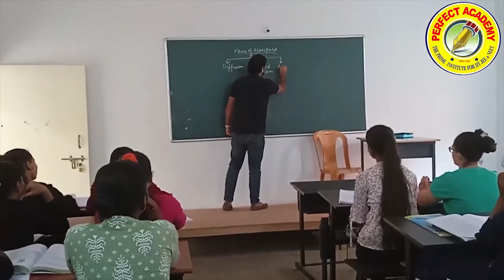सावंतवाडी तालुका पत्रकार संघाच्या अध्यक्षपदी हरिश्चंद्र पवार बिनविरोध...!